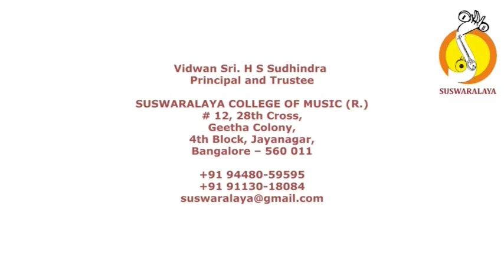2 VEENAPUSTAKA VEGAVAHINI KHANDA EKA MUTTUSWAMY DIKSHITAR